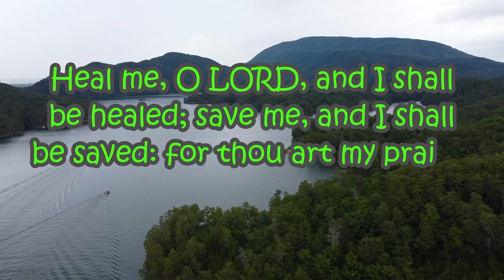Will This Replace My Kayak??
I sold my little aluminum boat after only using it twice.  I went and bought the Bass Raider 10nxt to see how i like that this boat.